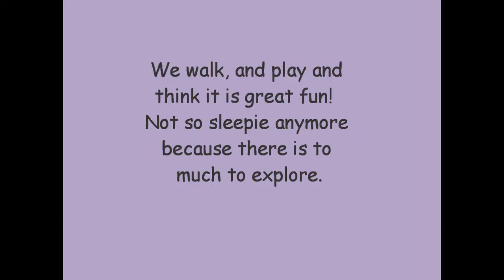Yorkie Puppies 3 and 4 weeks old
We are walking and playing.  We love to explore all the fun things around.